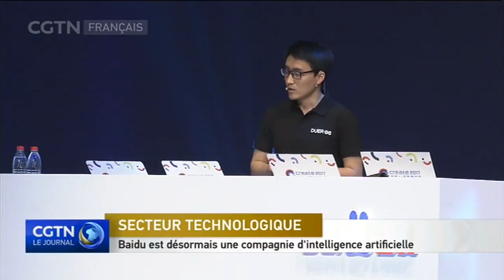Baidu est désormais une compagnie d’intelligence artificielle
Changements dans le secteur technologique. Le fondateur du géant chinois de l’internet Baidu, Robin Li, a dit que la belle époque de l’internet tirait à sa fin alors que sa compagnie est en train de se transformer en une compagnie reposant sur l’intelligence artificielle.